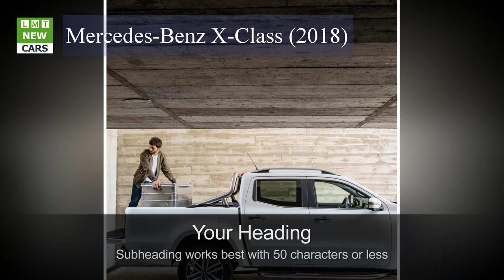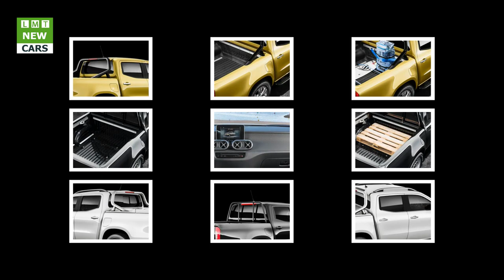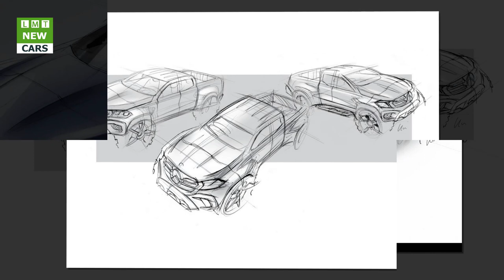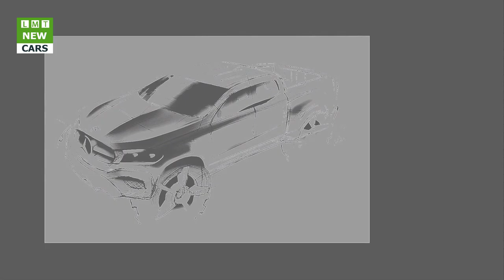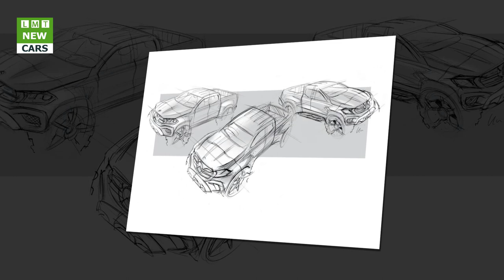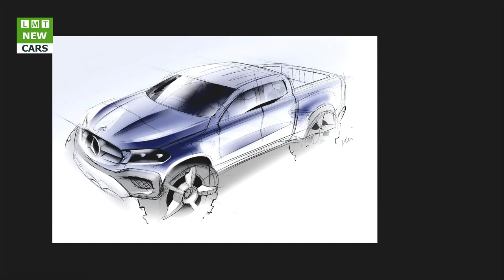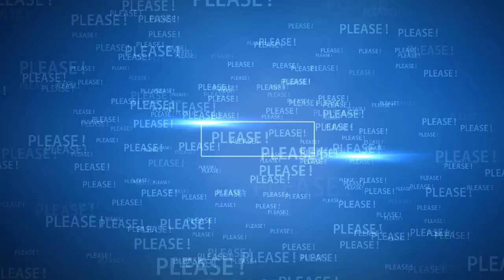2018 Mercedes-Benz X-Class| LMT Cars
LMT Cars: 2018 Mercedes-Benz X-Class
With its progressive design, the Mercedes-Benz X-Class manages the fine balance between being both robust and stylish. As such, it brings a wind of change to the mid-size pickup segment, opening it up to new customer groups. The X-Class embodies the new and enhanced Mercedes-Benz design philosophy of sensual purity. Its purist design emphasises the surfaces and features stripped-down, extremely precise design elements to create an emotive, elongated silhouette packed with dynamic energy - and almost unlimited functionality. In order to serve the needs of different customer groups effectively, there are three design and equipment lines to choose from. These vary in terms of design and scope of functions: the PURE variant is designed for conventional use as a rugged pickup, the PROGRESSIVE meets higher requirements in terms of quality feel and comfort, and the POWER is the high-end variant for urban lifestyles.

The X-Class's design draws attention to the basic virtues of a pickup - robustness, strength and off-road capability - in an emotionally appealing way. Even the dimensions themselves exude effortless superiority with a length of 5340 millimetres, a width of 1920 millimetres (excluding the outside mirrors) and a height of 1819 millimetres. Both physically imposing and hardworking, the X-Class can haul a payload of up to 1.1 tonnes. That is enough to transport 17 full 50-litre barrels of beer in the cargo area. Able to tow up to 3.5 tonnes, it can pull a trailer containing three horses or an eight-metre yacht.
Powerful and commanding front with three different characters

The front has the masterful looks of one of the brand's typical SUVs - with the centrally positioned star, twin-louvre radiator grille, high and powerfully honed bonnet and the headlamps extending far into the wings. The front apron emphasises width and has its own distinct character depending on the chosen design and equipment line. In the PURE basic variant it is unpainted and thus shock and scratch resistant. With the PROGRESSIVE design and equipment line it is painted in the vehicle colour. The POWER high-end variant likewise has a bumper painted in the vehicle colour and also comes with a chromed underbody panelling.

The headlamps with their design idiom, clearly defined contours and high-quality modelled details are another compelling visual feature. The POWER line is equipped with LED High Performance headlamps as standard. Besides their striking look with the brand's hallmark torch effect, they provide extra safety at night and in poor weather conditions. The headlamp unit also contains LED side lights and daytime running lights. High beam on the inside works using a reflector system and low beam on the outside uses projector-beam technology.

Rounding off the unmistakeable face of the Mercedes-Benz pickup are two standard-fit fog lamps in the front apron, which blend in harmoniously in the overall front design.

Purist design for the rear with bumper including step as standard

Like the front apron, the rear bumper also varies depending on the selected design and equipment line: it is painted black for the PURE line and in the vehicle colour for the PROGRESSIVE line. The POWER line has a chromed bumper for a particularly classy look. To conveniently access the cargo area for loading and unloading, the bumper has an integral step. If the standard 90-degree tailgate opening is not adequate, as an option the X-Class can be ordered without the rear bumper. Then the tailgate opens to 180 degrees.

In terms of width, the load bed is designed in such a way that a Euro-pallet can be loaded straight between the wheel arches. The X-Class is the only mid-size pickup to be equipped with lighting in the cargo area as standard. The third brake light contains LED lights which illuminate the whole load bed. Operation is by a switch in the centre console. As soon as the ignition is switched on, those lights turn off automatically. A 12-volt socket to power additional equipment such as compressors, for example, is also part of the standard equipment in the load bed.